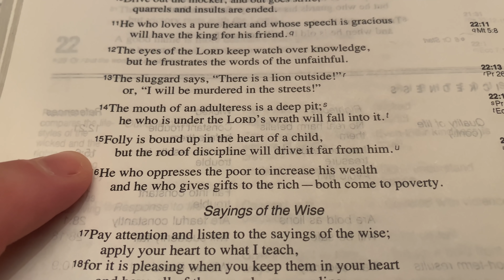10 wild pigs (20 total)